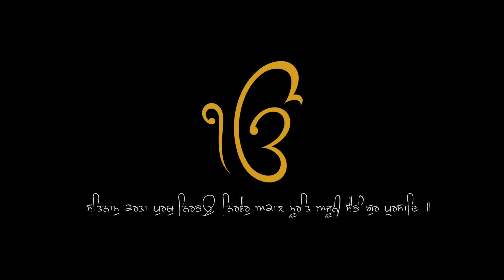AMARJEET & HARPREET RING CEREMONY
PAYAL STUDIO GAJSINGHPUR
NO.9414031266